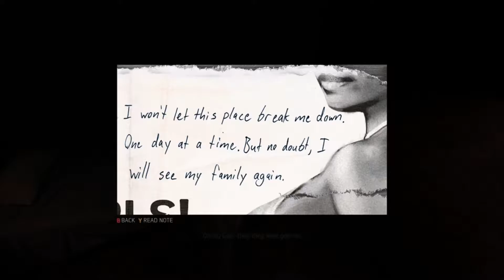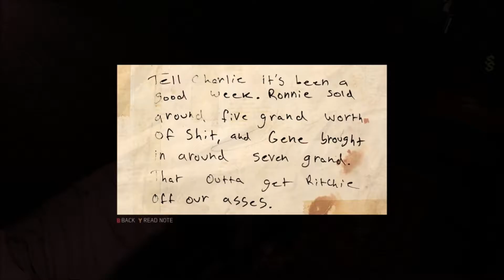Mafia III ► Part Five: Killing Merle Jackson (Racketeering Boss)